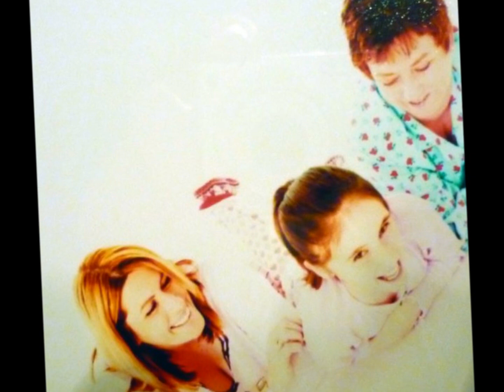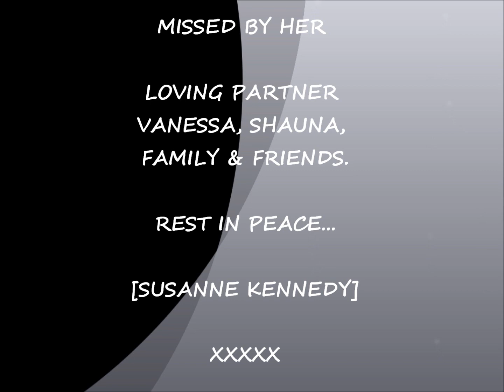Video - R.I.P. Susanne Kennedy - November 09, 2011.wmv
A Tribute to 'Susanne Kennedy' who sadly passed away on the 09/11/2011.

She will be sadly missed by her loving partner 'Vanessa O'Connell', Shauna O'Connell, Family & Friends.

REST IN PEACE - SUE. XXXX